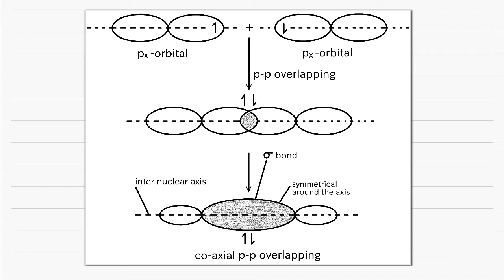p-p co-axial overlapping